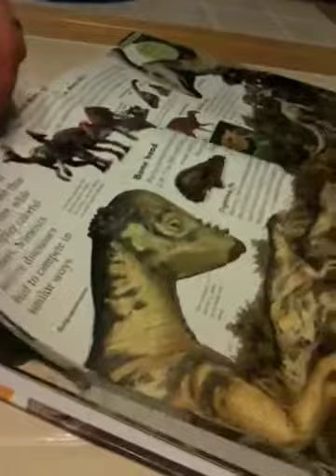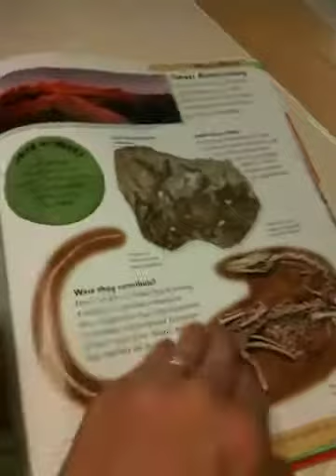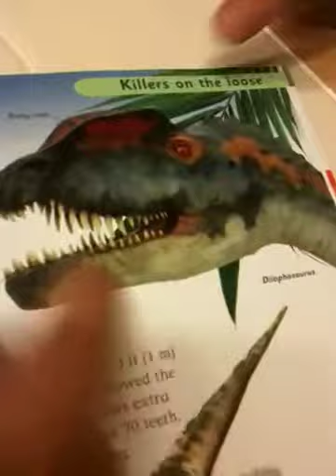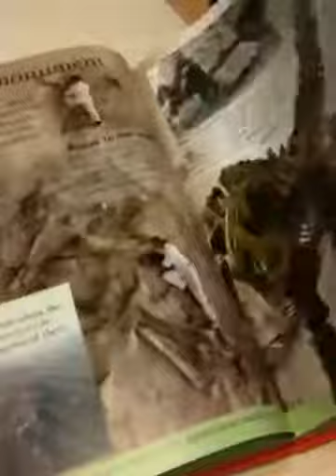Aaron and the Dinosaurs!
Aaron, who is not quite 3, has quite a knowledge of dinosaurs!